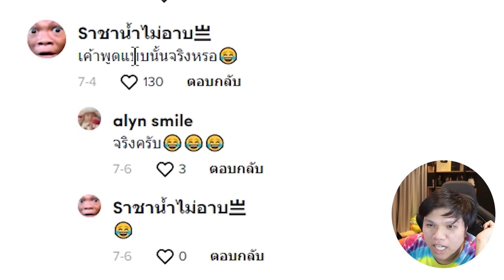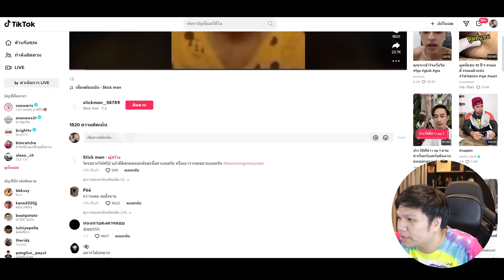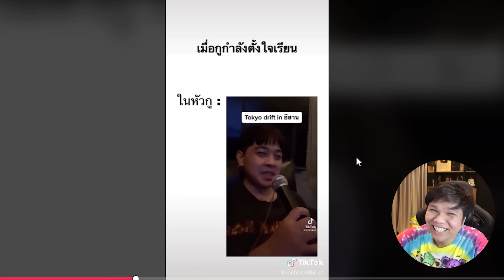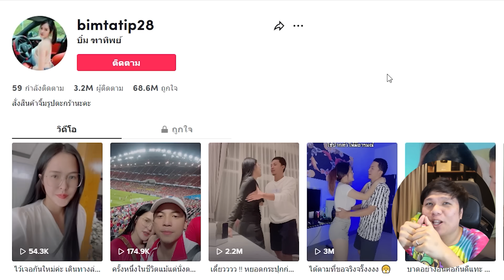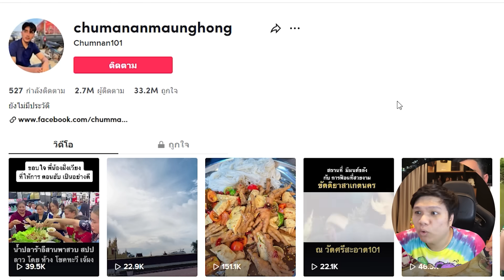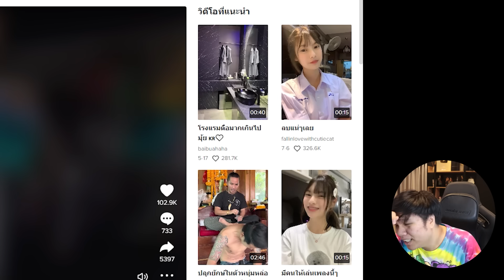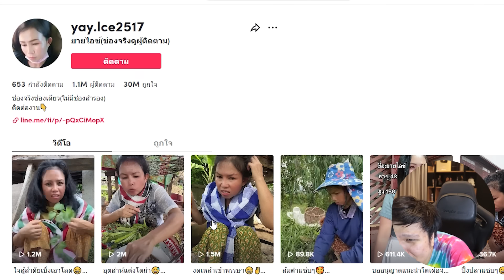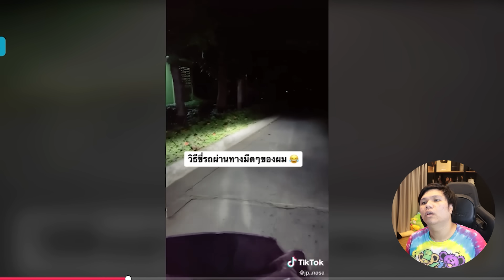เฉี๊ยบ เฉียบ Ep.159 โถ่ !!!! เสียฟอร์มเลยลูกพี่เรา